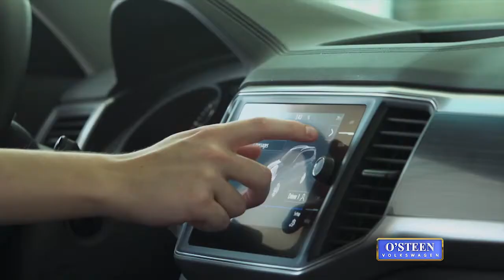O'Steen Volkswagen Revied Stop and Stare August Tiguan Jetta TV Spot